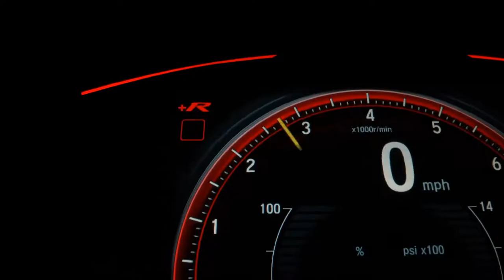HONDA CRV - 2010 - Ribeirão Preto/SP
Veículo: HONDA / CRV 2.0 EXL 4X2 16V
Ano: 2010/2010
Combustível: GASOLINA
Portas: 4 PORTAS
Câmbio: Automático
Cor: PRATA
KM: 105.000

✅ Air Bag
✅ Ar Condicionado
✅ Ar Quente
✅ CD Player
✅ Computador de Bordo
✅ Desembaçador Traseiro
✅ Direção Hidráulica
✅ Encosto de Cabeça Traseiro
✅ Rádio
✅ Rádio e MP3
✅ Retrovisores Elétricos
✅ Teto Solar
✅ Travas Elétricas
✅ Vidros Elétricos
✅ Limpador Traseiro
✅ Farol de Neblina
✅ Entrada USB
✅ Porta Copos
✅ Trava Elétrica Central
✅ Ar Digital
✅ Retrovisor Retrátil
✅ Som Original